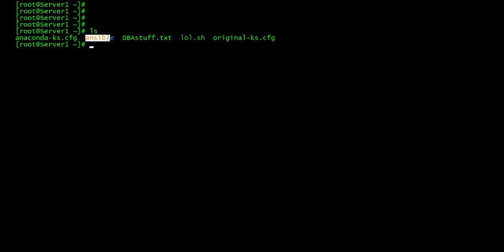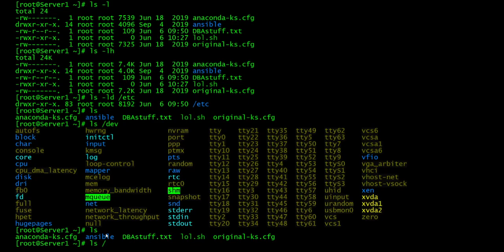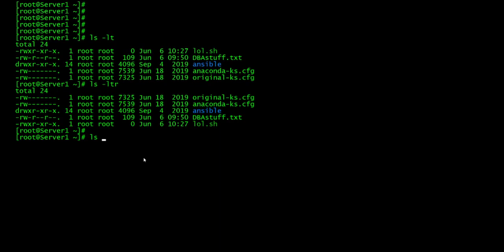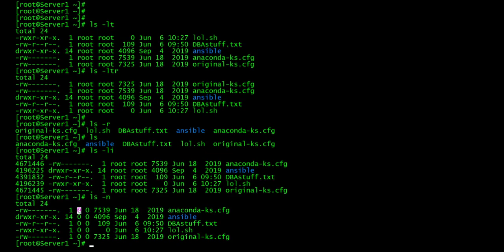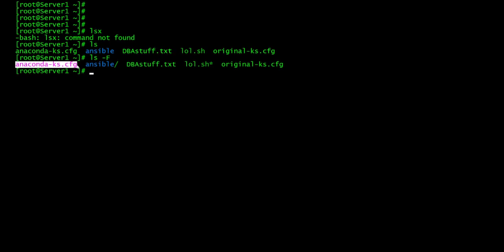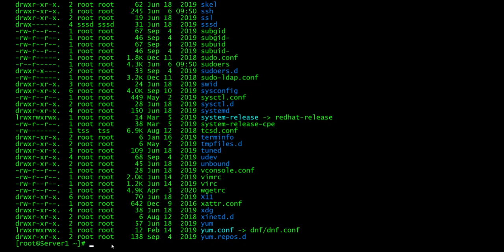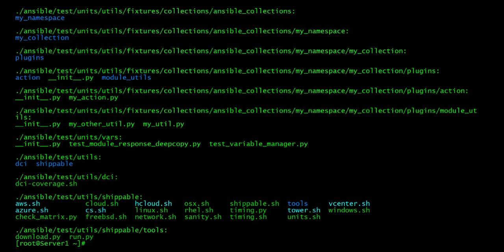Linux LS Command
Today we are going over the LS command.

By the way for the ls -H ( its is suppose to De-reference links it is already done by default on my distro)

Take your technical training into your own hands and stay engaged with our learn-by-doing platform where you can put your skills to the test with hands-on exercises, quizzes, and labs.